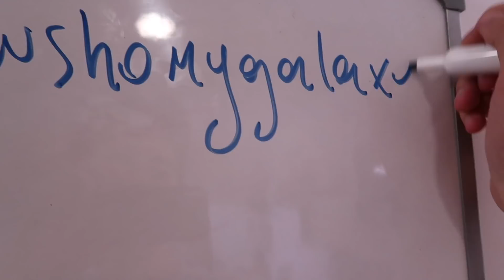BROMAS TELEFÓNICAS A YOUTUBERS con Javier Ramirez y La Pereztroica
En el video de hoy me junté con Javier Ramirez y la Pereztroica para hacerles unas bromas telefónicas a La Mafe Mendez, Sofia Castro y Lyna, fue muuuuy gracioso grabar esto!